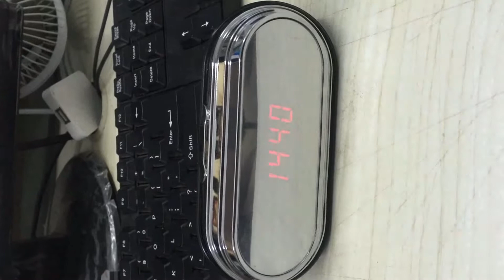Multi-functional HD Camera Clock [ReviewPiggy]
This Multi-functional HD camera clock may serve well as a spy camera, since the disguise of a clock makes it almost impossible to be spotted.